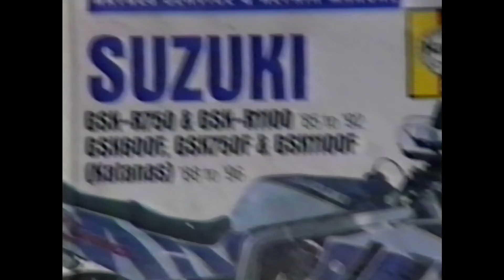GSX Icecream Soozie